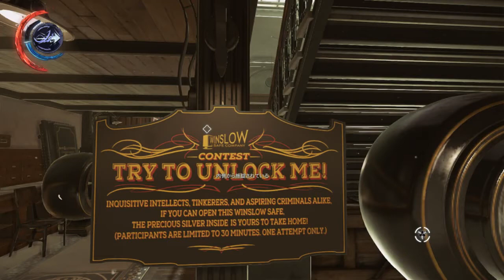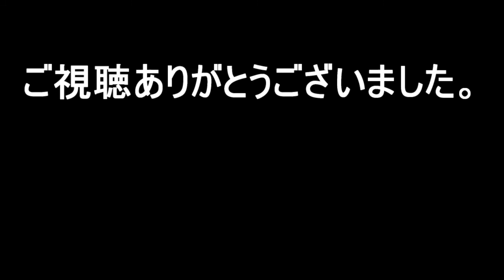【Dishonored2 実況#4】 魚のエサになりそうになる女王 【ディスオナード2】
Dishonored2の初見実況プレイです。
前作はプレイ済み。フリートライアルで遊んでみます。

サバイバル
ステルス
シミュレーション
パズル
サンドボックス